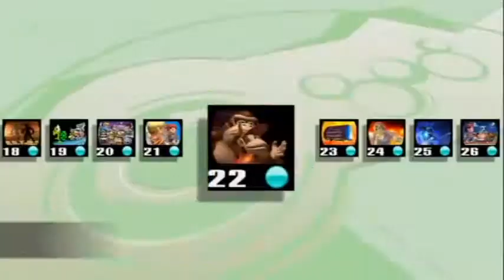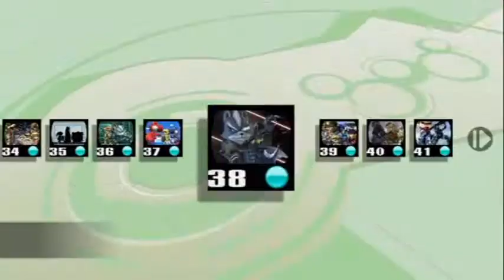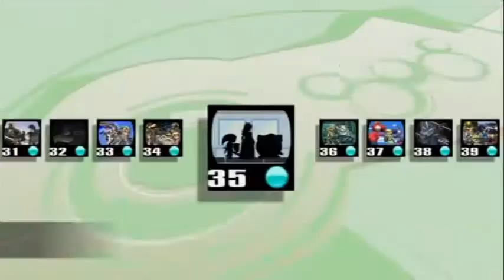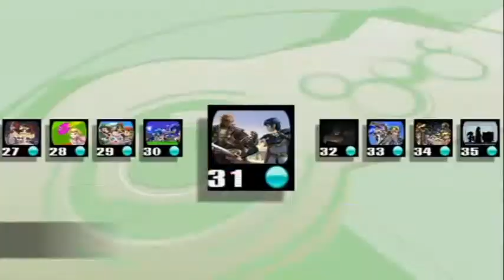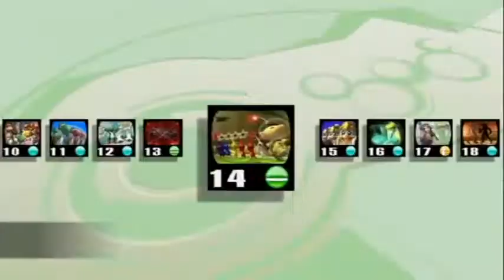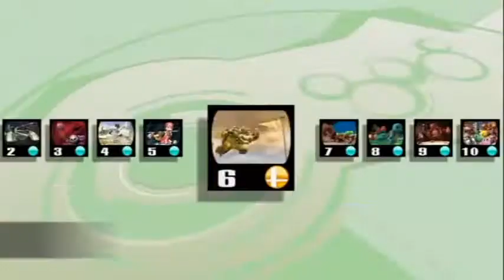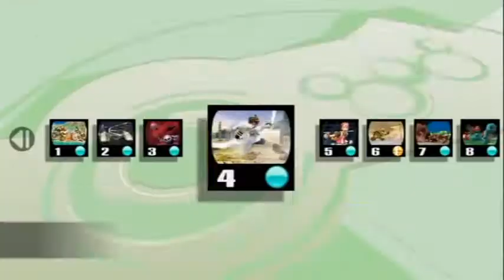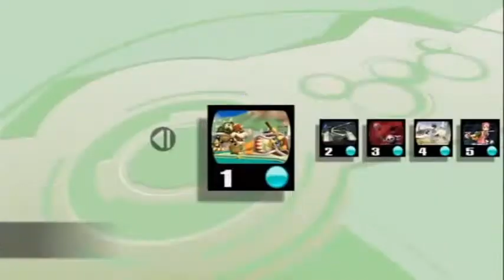Super Smash Bros. Brawl All Events [29:50] WR